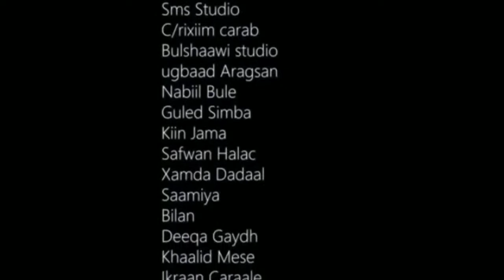Somalia Music, Amina Afrik & Qamar Suugani, Heestii, "Jaceyl Dhab"